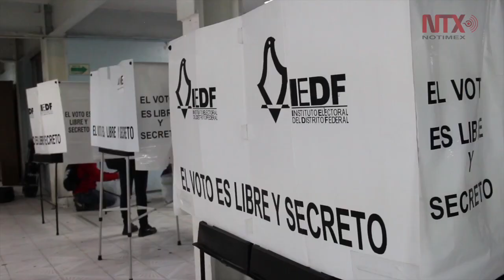Esperan participación del 60 por ciento de electores en Puebla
En esta jornada comicial, un total de 67 mil 923 personas fungirán como funcionarios de mesas directivas de casillas, y 4 millones 580 poblanas y poblanos tendrán la oportunidad de ejercer su
derecho de votar